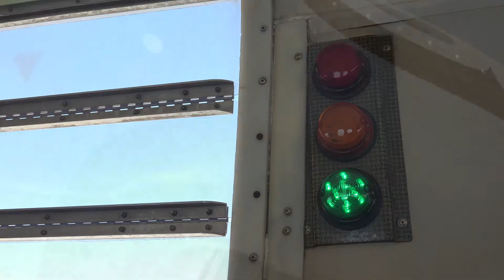Skydive Dubai by Bangladeshi girl | Jump from 13000 feet | Raima Haque Prema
I did skydive in Dubai. I used to watch thousands of videos of skydive in Dubai and used to imagine that one day there will be a video of mine. And here it is. I am so grateful to Almighty Allah as He fulfilled my number one bucket-list. Alhamdulillah. Special thanks to my parents as they supported me the most. ❤️💕🥰